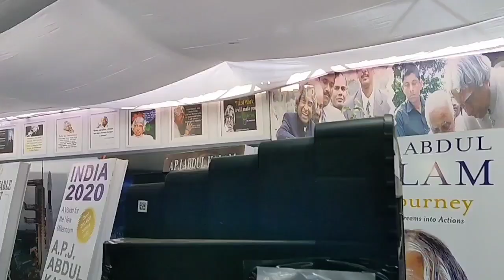കലാ കൗമുദി Onam fair near Lulu mall Trivandrum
കലാ കൗമുദി ഓണം ഫെയർ
 Trivandrum